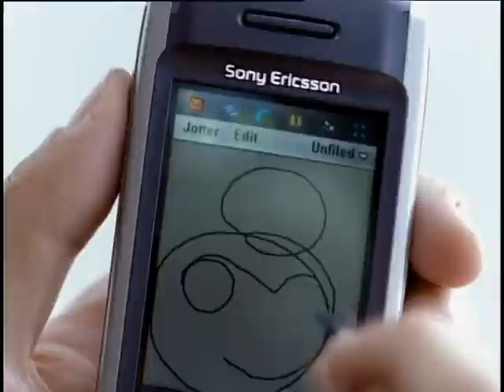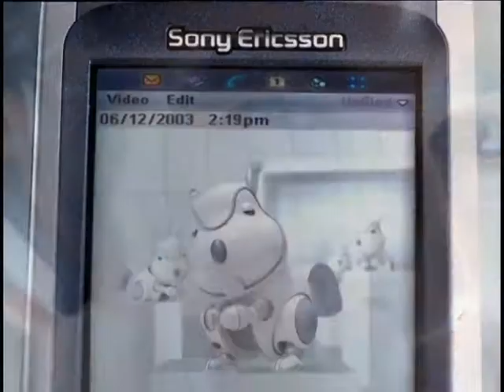10AM Communications TVC - Squirrel (Sony Ericsson)